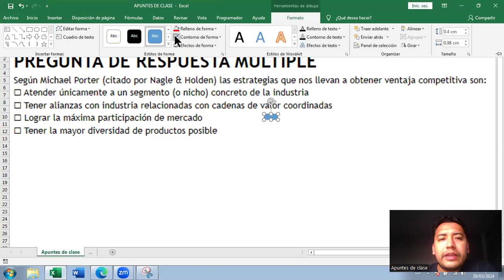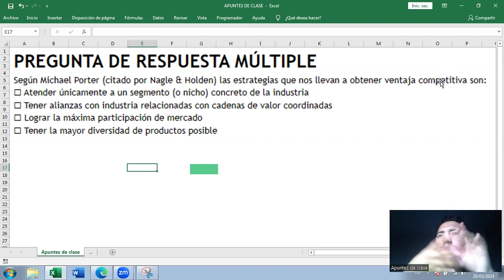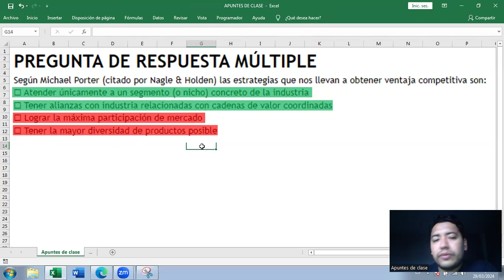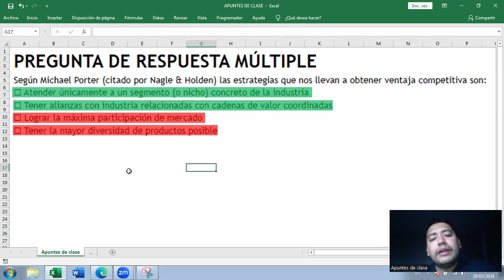Pregunta sobre la ventaja competitiva | Pricing UPC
PREGUNTA DE RESPUESTA MÚLTIPLE
Según Michael Porter (citado por Nagle & Holden) las estrategias que nos llevan a obtener ventaja competitiva son:
⬜ Atender únicamente a un segmento (o nicho) concreto de la industria
⬜ Tener alianzas con industria relacionadas con cadenas de valor coordinadas
⬜ Lograr la máxima participación de mercado
⬜ Tener la mayor diversidad de productos posible